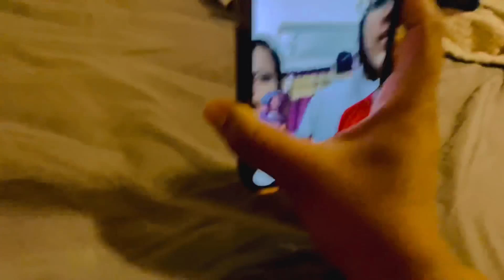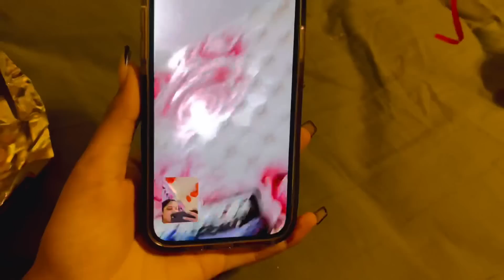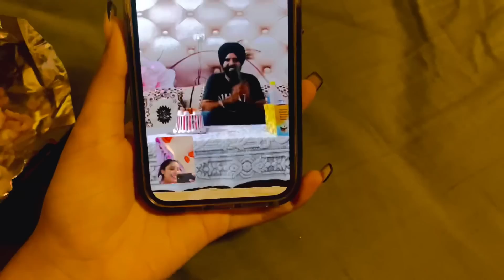It’s my birthday 🥳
Birthday Vlog

TRU DIGITAL

All Copyright Reserved ➤ ManpreetKaur